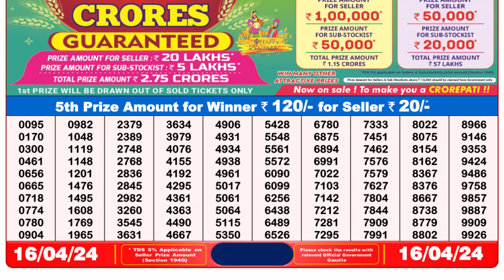🔴Dear Lottery Sambad Live 8pm today 16.04.24 Nagaland State Lottery Result